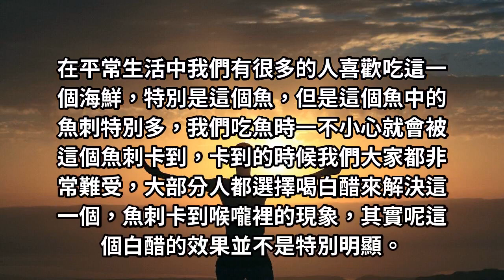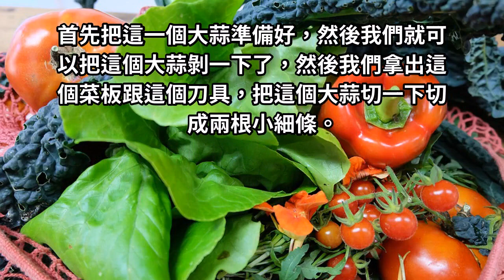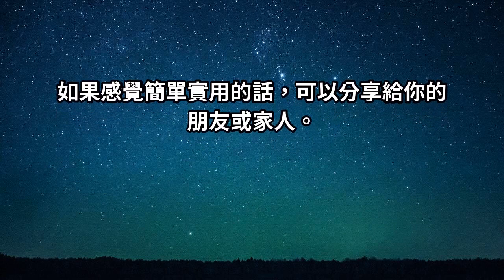生活小常識：魚刺不小心卡住，只需一個小方法，再都不怕被卡！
首先我們先來說一下這個白醋，很多人在喉嚨裡卡了刺之後，選擇喝白醋的目的是覺得這個效果很好。